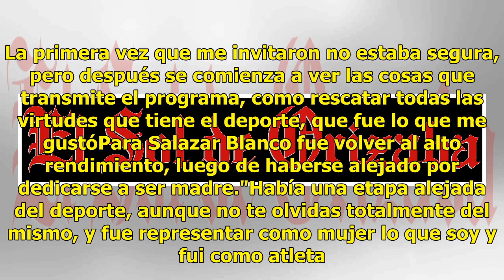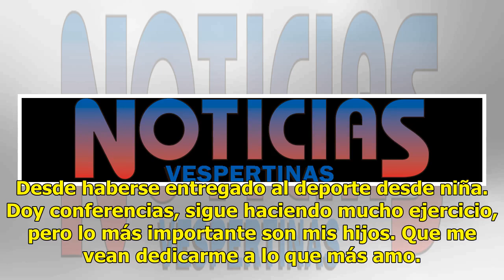Después del Exatlón, Iridia Salazar sigue promoviendo el taekwondo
Deportista imparable, madre de dos pequeños y triunfadora. Es la faceta de la medallista de bronce olímpico en Atenas 2004, Iridia Salazar, quien reciéntemente salió del Exatlón, para continuar promoviendo sus academias deportivas, principalmente en su deporte, el taekwondo. Para ella, haber entrado...